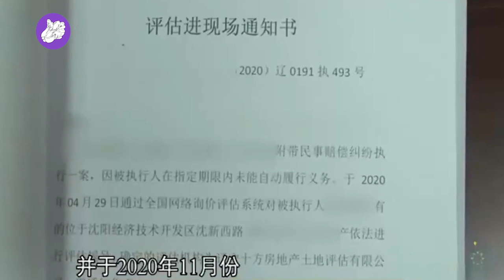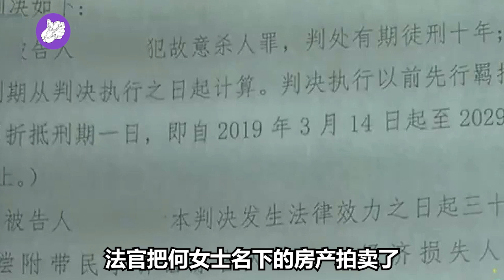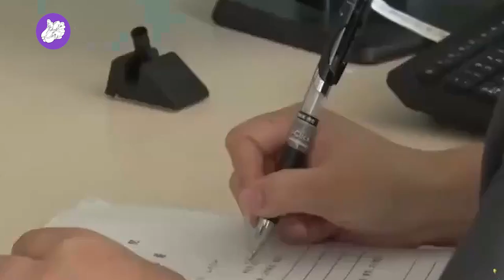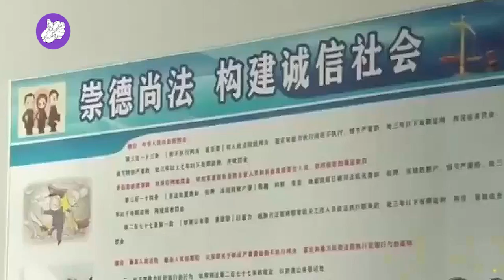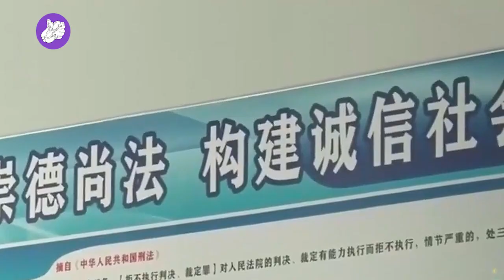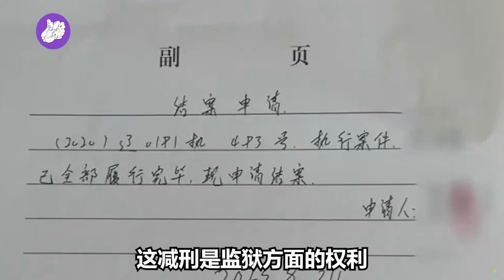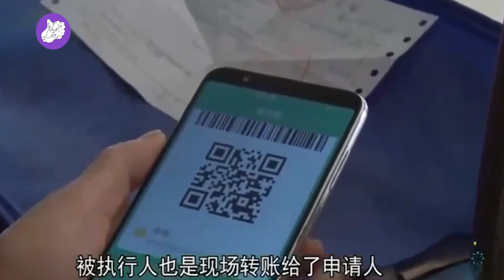老赖欠10万不还竟伤人，女子想还钱获得减刑，债主：我不会签谅解书！法官：不签谅解书不影响减刑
但是除了刑事责任以外，她还要进行民事赔偿，民事赔偿一共要赔18万？法院是拍卖了她的房子，随后偿还了14万。如今还有4万没有给，而监狱将会进行考核。并准备给满足条件的人减刑，但前提条件是。何女士要把这4万块钱偿还给李女士